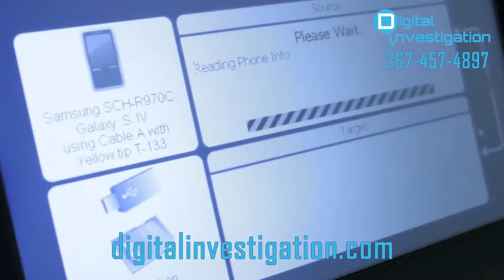Private Investigation in Philadelphia, Pa. | Private Detective in Philadelphia, Pa.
A digital private detective has the tools and knowledge to analyze evidence extracted from cell phones, hard drives and other electronic devices. At Digital Investigation, we use such digital evidence to solve cases such as child custody, business disputes, infidelity, disgruntled employees, intellectual property theft, missing persons, forensic accounting and more.

Footage from surveillance cameras frequently plays a vital role in Philadelphia police investigations of everything from shootings to burglaries to traffic incidents. At Digital Investigation, our private detectives can help clients gain access to footage from closed-circuit surveillance cameras as well as data from smartphones, hard drives, social media accounts and a wide variety of digital devices to find crucial answers in all kinds of civil cases and criminal investigations.

To discuss how our digital private investigators can help you, or to open an investigation, visit our